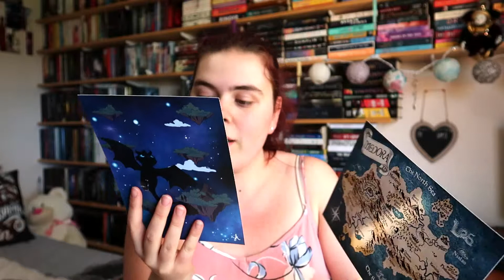The YA Chronicles Vardaesia Box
Hey guys

Unboxing the Vardaesia Box today and it's exciting that this book it out now and the series is finished.

Instragram - abbeyleec_the_booklover